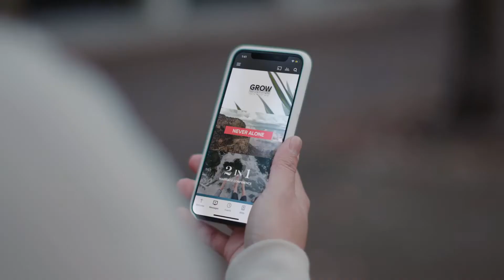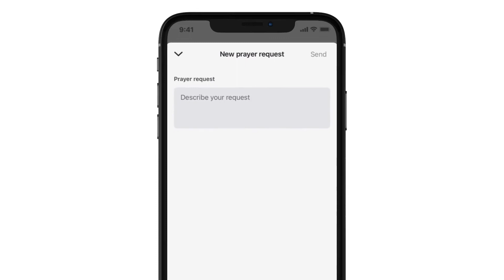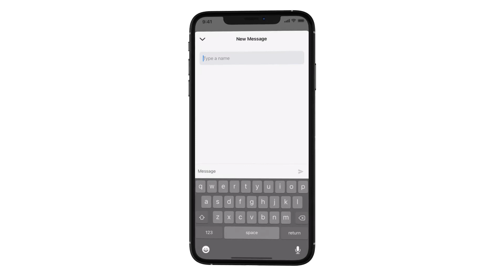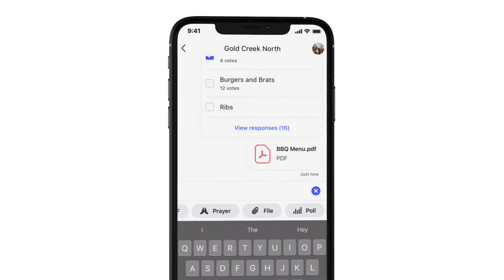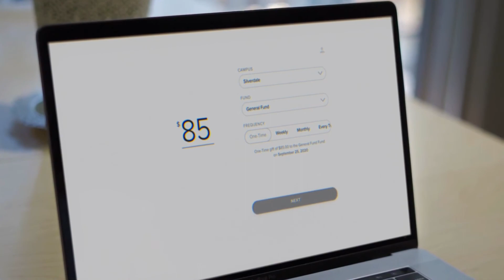Steven Testone - The Current 2020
Steven is the CPO at Subsplash and has a deep passion for taking complicated things and making them simple. He was the Founder and CEO of SnapPages before joining the Subsplash family and brings over 15 years of experience designing and building software products. His work has been featured by TechCrunch, Adobe, Mashable, and other top tech publications. Above all, Steven has a passion for proclaiming that Jesus is Lord and serves as the lead pastor at a church plant in Georgetown, Texas.